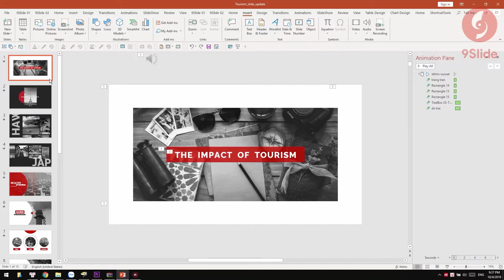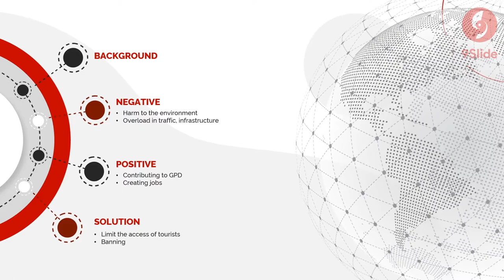Slide Powerpoint xuất sắc - Animation mãn nhãn về Du lịch / Khóa học Powerpoint Online: 9slide.com